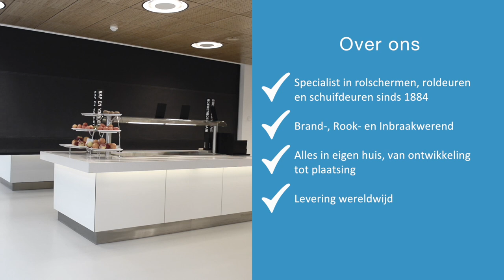Wat doet Hoefnagels Branddeuren?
Hoefnagels Branddeuren is sterk gespecialiseerd in brandwerende deuren. Daarnaast leveren we rookwerende- en inbraakwerende afsluitingen.

Hoefnagels heeft alle disciplines in eigen huis. Van ontwikkeling en ontwerp tot productie en montage.